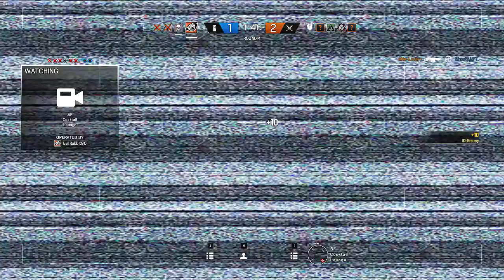A Planned Sacrifice - Rainbow Six Siege